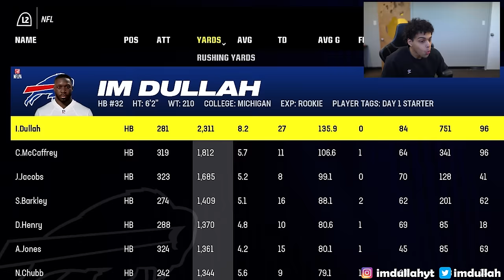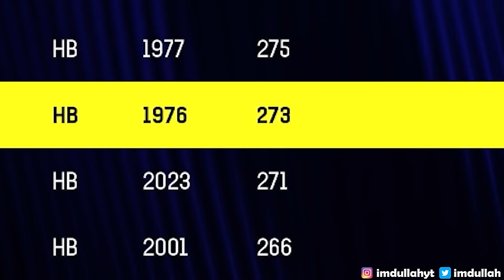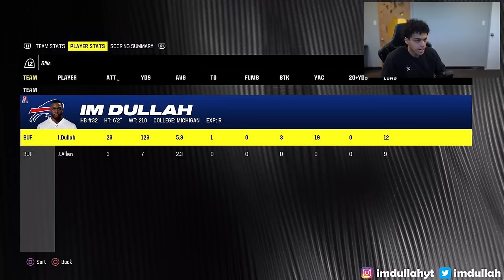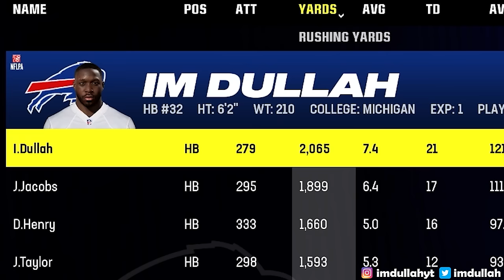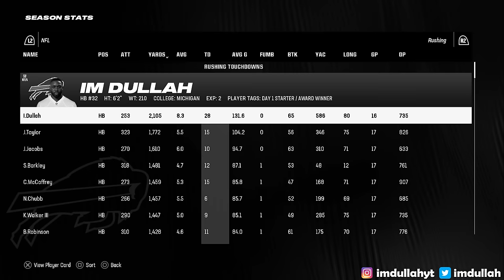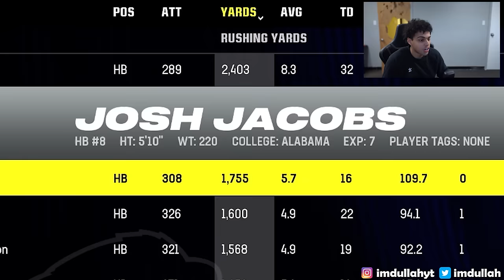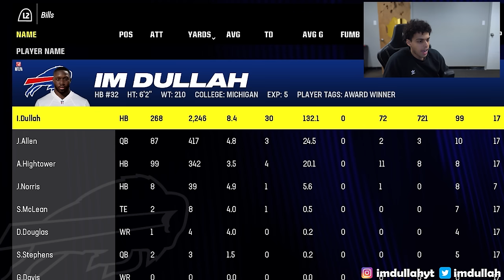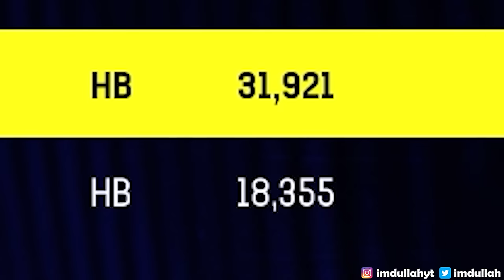Can i break EVERY NFL Rushing Record?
In today's video I created a player to break every NFL Rushing Record in Madden 24! I made a 99 overall runnning back and have to complete a NFL career better than legendary players like Emmitt Smith and beat his record of 18,355 rushing yards and more. Can I get the job done?